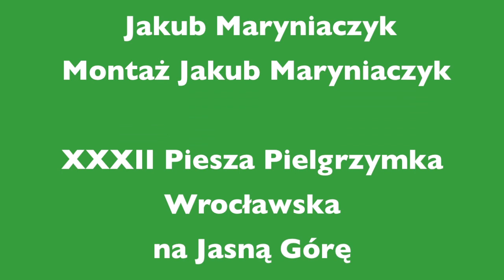2012 XXXII Pielgrzymka Wrocławska - dzień pierwszy od Eucharystii do Trzebnicy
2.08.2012 - Kończymy w Malinie Eucharystię adoracją Najświętszego Sakramentu. Po chwili odpoczynku wyruszamy do Wysokiego Kościoła na ostatni postój i dalej do Św. Jadwigi w Trzebnicy. Tam szykujemy nocleg, odwiedzamy punkt medyczny. Czas szybko radośnie mija na koncercie. Apel Jasnogórski i do spania. Wytrwali kończą ok 23:30. Na termometrach 24 st C.